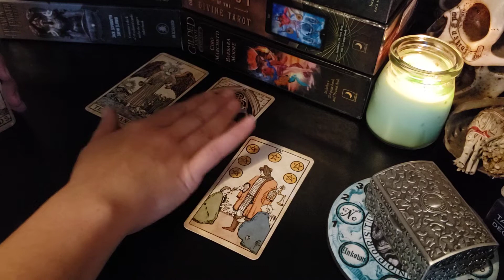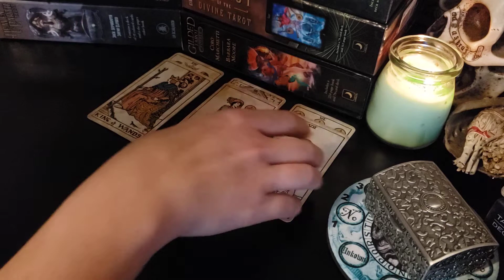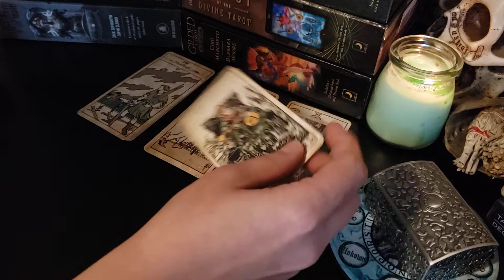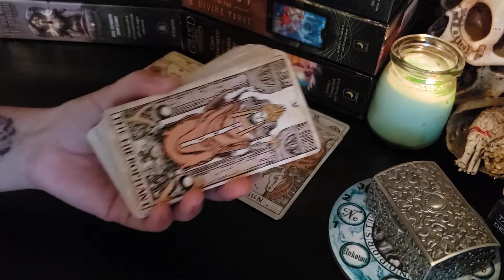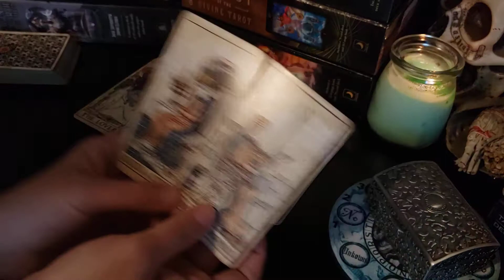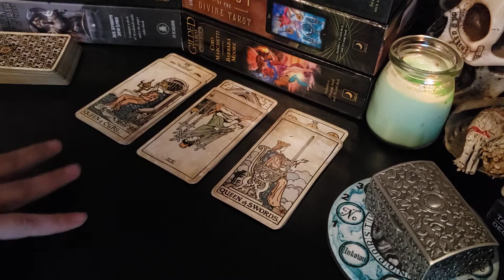Capricorn ♑ - "Can you let me know how you really feel? I'm not picking up what you're putting down"